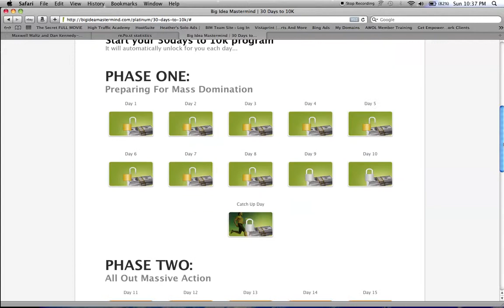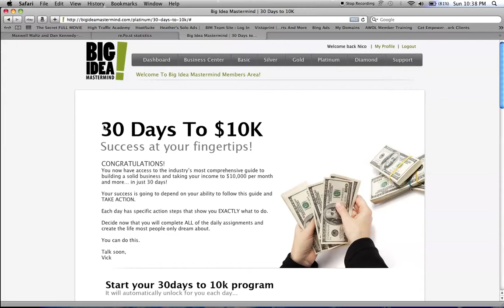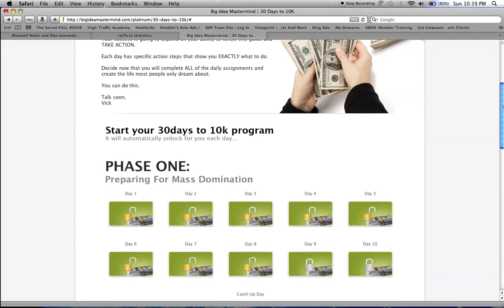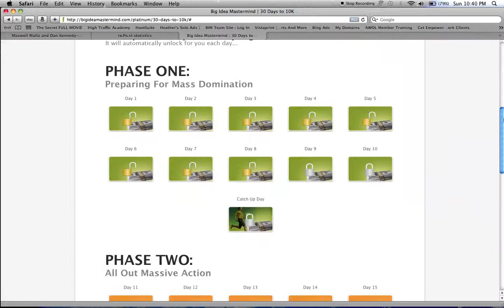How to make $10k in 30 days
make money online legit 2014
make money from home online 2014
how to make 10000 a month
how to
online jobs
go from 0 to $5k in the fastest time possible